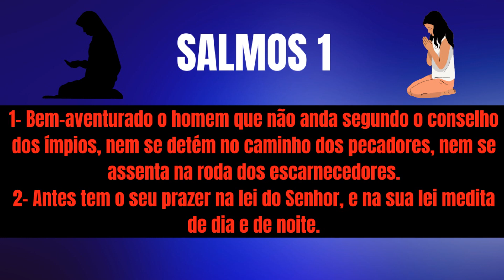MAPA E DIVISÃO! DE DIAS DÁVILA!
DOCUMENTÁRIO!
MAPA E DIVISÃO!
DIAS DÁVILA!
BAIRRO CONCORDIA!
BAIRRO URBIS!

COMANDO VERMELHO!
BONDE DO MALUCO!
TROPA DO DINOREX!